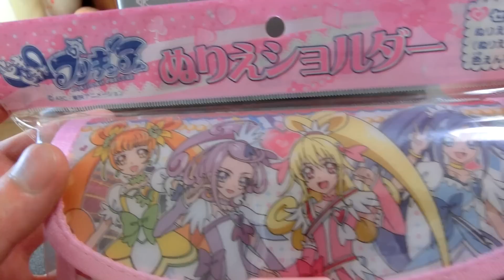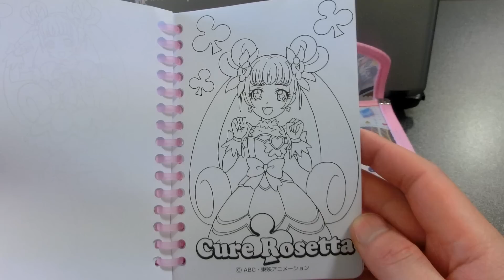【Toy】ドキドキプリキュアぬりえショルダー・Doki-pre shoulder bag of coloring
Since he wanted the shoulder credit bag for children, this was chosen.